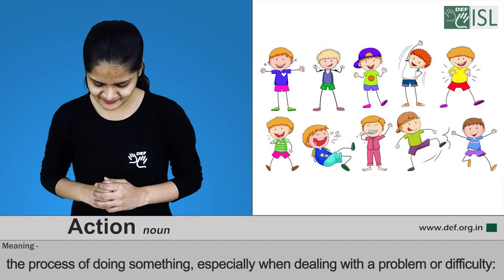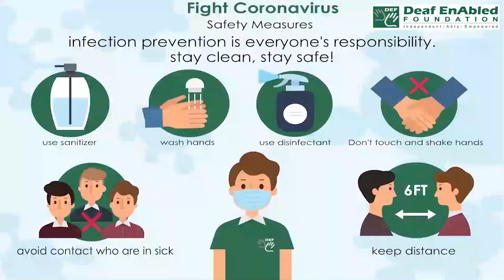Action (noun) Word of the Day for January 16th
Action (noun)

Meaning:- the process of doing something, especially when dealing with a problem or difficulty:

Examples:- 1.We must take action (= do something) to deal with the problem before it spreads to other areas.
2. The army are said to be ready for action.